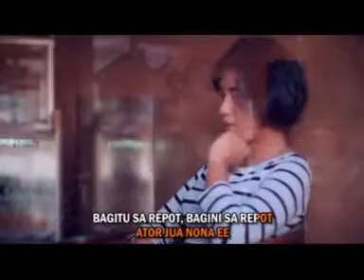Lagu Ambon Terbaru I Sarman Walla - Repot Cinta (Official video Music)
Repot Cintaku
- Sarman Walla
Cipt. Beni Pasaribu

Also you can Find on :
AmazonMusic, DEEZER, 7Digital, Google Play, KKBOX, Tidal,etc..